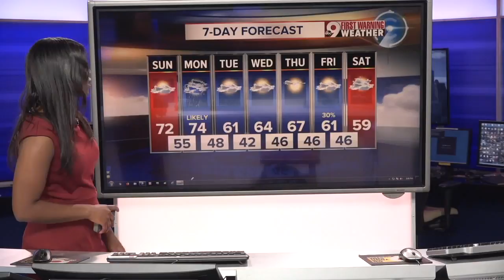Your Saturday Evening Forecast